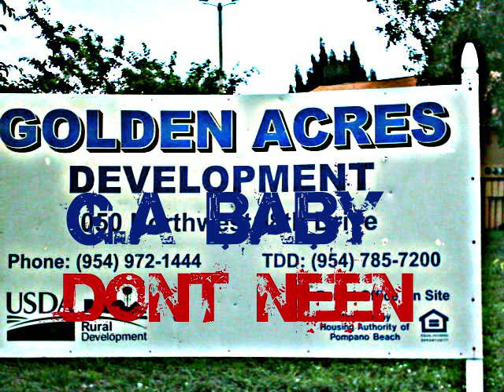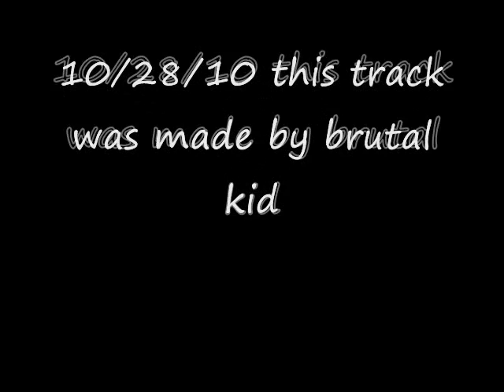BRUTAL KID-I AINT ON DAT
POMPANO BEACH
FL RAPPER GO BY THE NAME OF BRUTAL KID
             GOLDEN ACRES 1800 BLOCK
                 14 CIR